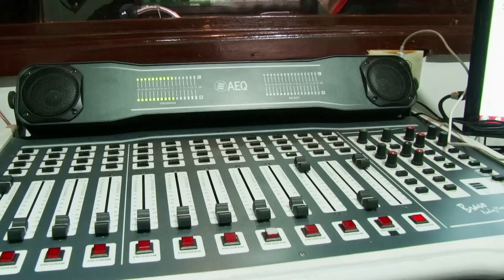El encuentro de un ex secuestrado con la mujer que lo cautivó con su voz - Testigo Directo HD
Testigo Directo --~--
Dos personas que no se conocían pero que cada noche se encontraban, se darán un abrazo de agradecimiento y afecto.
Este es el encuentro entre Patricia Pardo, periodista y presentadora y el Sargento Mayor Arbey Delgado, un ex secuestrado por las FARC que estuvo encadenado por doce años en la selva. El siguiente es un reportaje que nos mostrará los sentimientos de una amistad que nació en la radio.